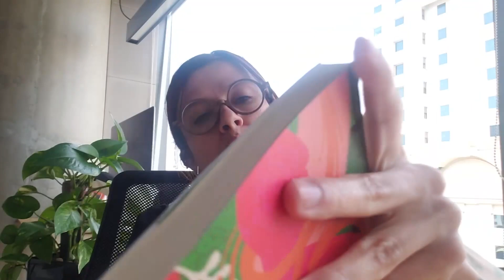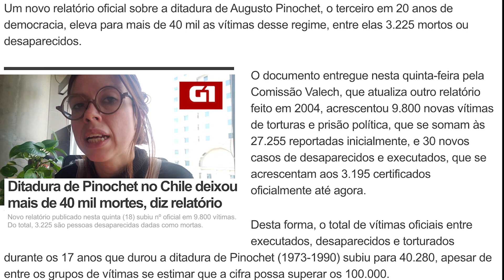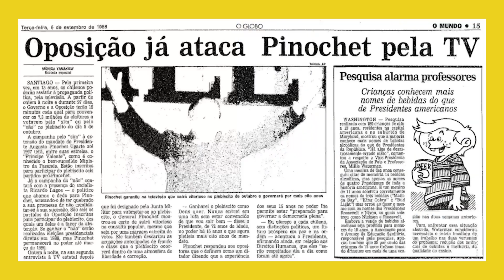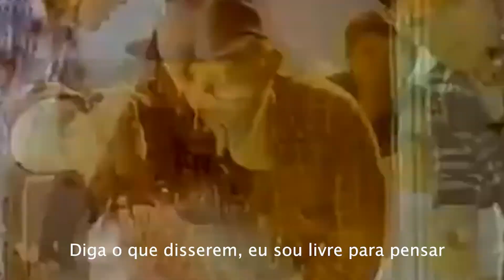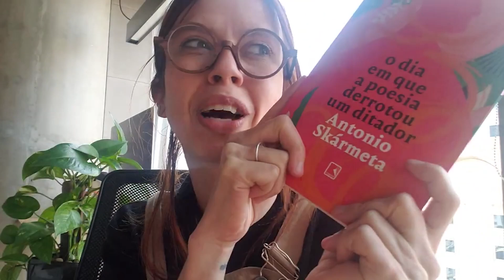O DIA QUE A POESIA DERROTOU UM DITADOR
Nico testemunha seu pai, o professor Santos, ser detido pela polícia do regime militar chileno. Enquanto isso, o pai de sua namorada, o publicitário Adrián Bettini, assume a direção da campanha televisiva contra a reeleição do general Augusto Pinochet. Enquanto Nico procura notícias sobre o paradeiro do pai, Adrián tenta convencer uma nação de que vale a pena lutar pela democracia.

Compre o livro pelo link e ajude o canal
por Antonio Skarmeta (Autor), Luís Carlos Cabral (Tradutor)

este vídeo é um publieditorial que faz parte de um programa especial com a Editora Record.
roteiro, captação e edição por: @tatianyleite